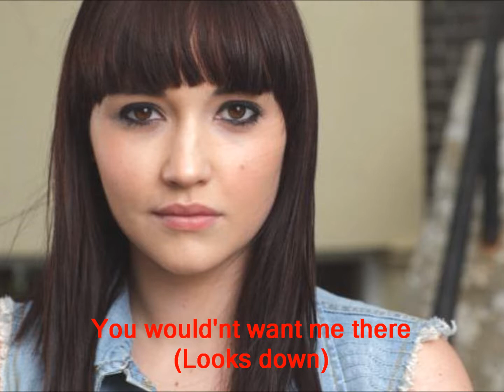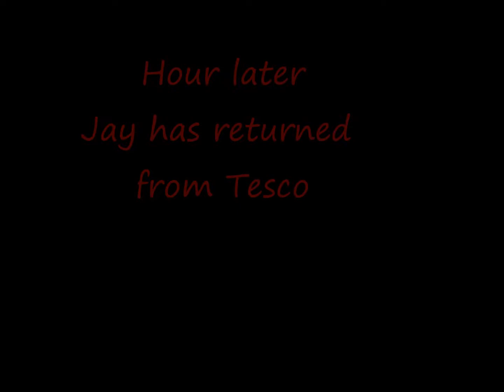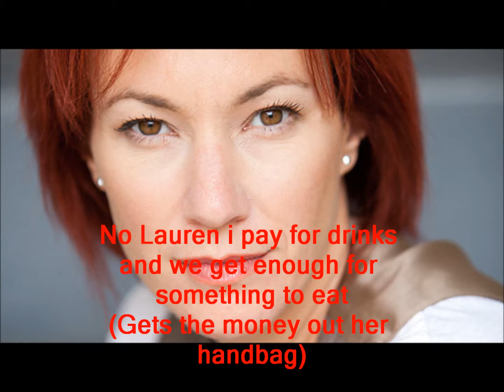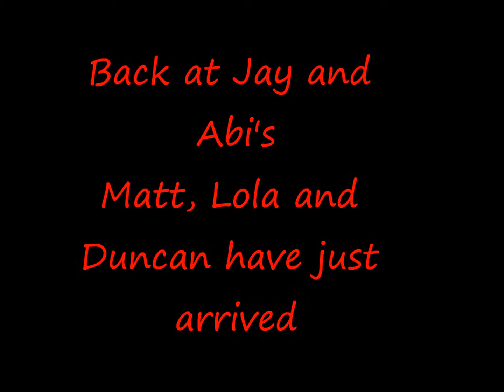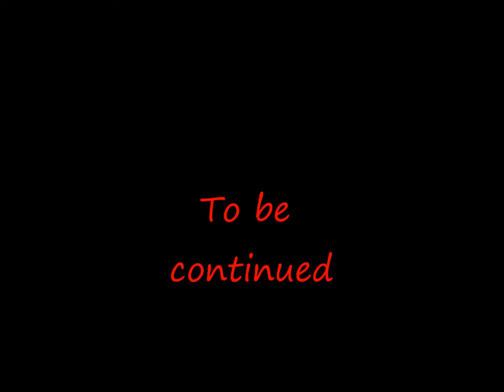Jay and Abi True Love (Part 184)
Credits
Rainie Cross. Tanya Franks
Lola Williams. Danielle Harold
Duncan Williams. Steven French
Matt Brown. Joe Maw
Kim Fox. Tameka Empson